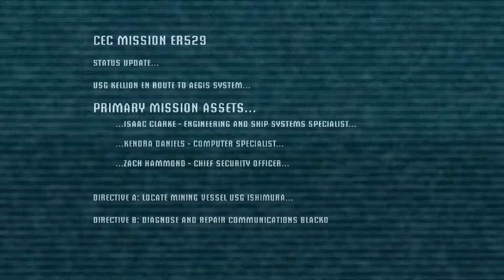Scare Sureyya Ep. 1 - The Deadest Space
Stranded on an abandoned space ship on the brink of falling apart, Sureyya, Marty and Arron fight for their lives against terrifying alien monsters that try to tear them apart. Or at least Sureyya does. Marty and Arron mostly complain and laugh.